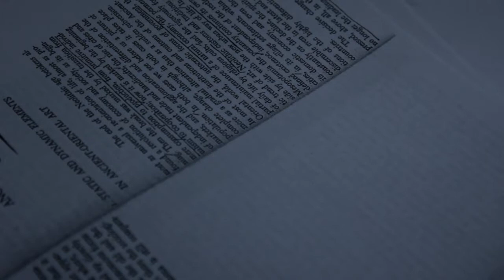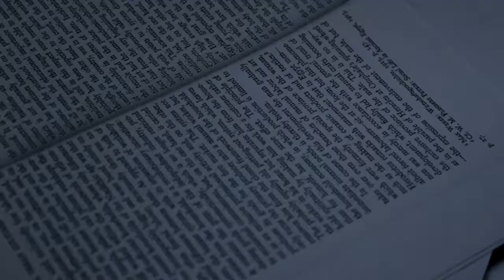A Disturbance (2013)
Part Found Footage, part Experimental, this short is about a disturbance, conflict, resolution.
Shot and Edited By Michael Ong
For an assignment by Hiro Narita, San Francisco Art Institute
Michael Ong 2013